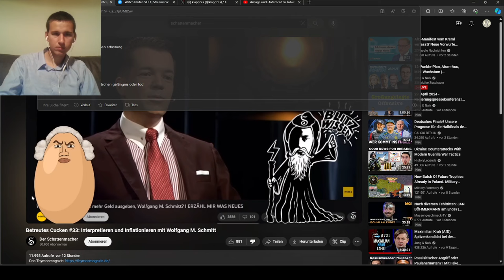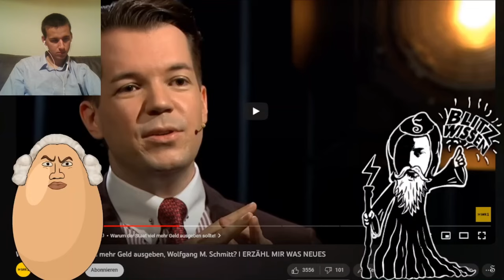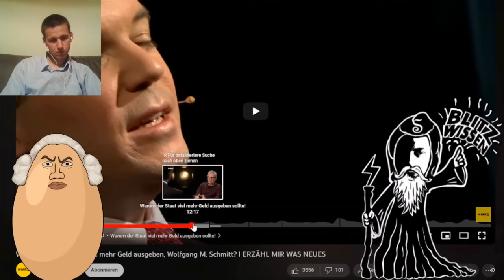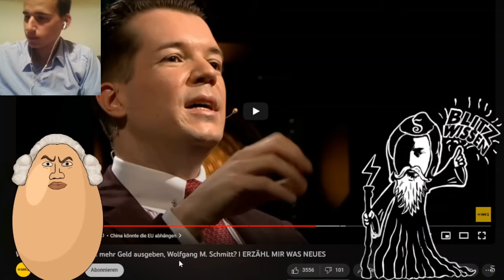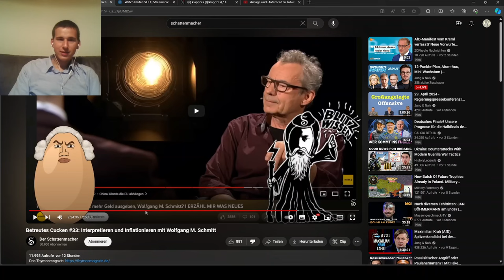Der Schattenmacher und Shlomo blamieren sich gegen Wolfgang M. Schmitt | Ganze Reaktion